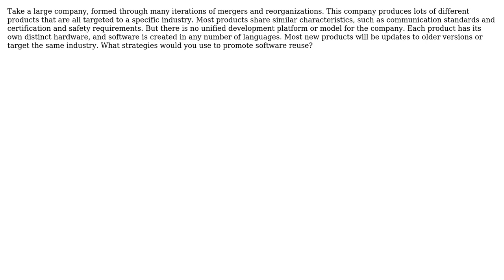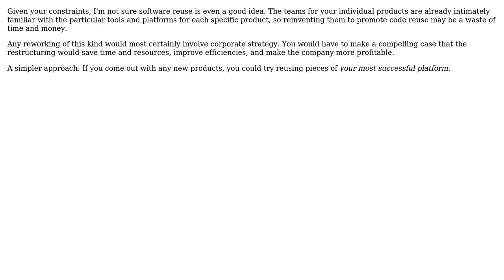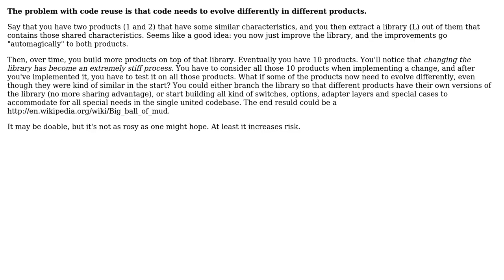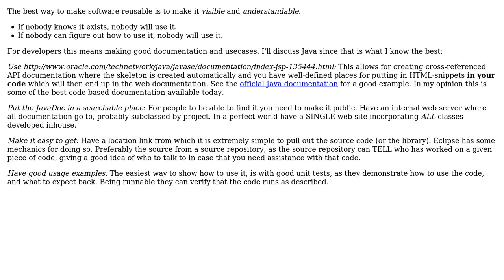Software Engineering: How can I promote software reuse in a large company? (6 Solutions!!)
Software Engineering: How can I promote software reuse in a large company?

With thanks & praise to God, and with thanks to the many people who have made this project possible! | Content (except music & images) licensed under CC BY-SA | Music | Images & others | With thanks to user Robert Harvey user Joonas Pulakka user Jeremy user Erik user Beth Whitezel and the Stack Exchange Network Trademarks are property of their respective owners. You are responsible for your own actions.